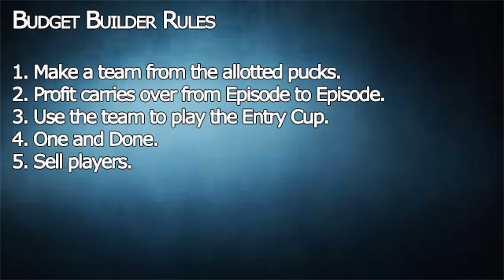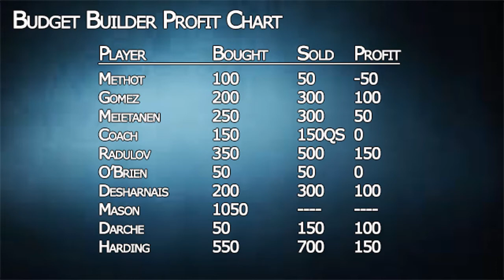NHL 13: Budget Builder ep.2 - 13000 Pucks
Hope you guys enjoy episode 2 =) thanks for all the support and have a great day!